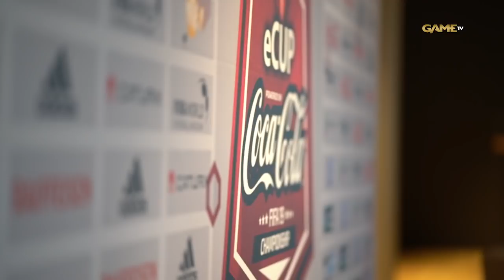STAR NEWS | COCA COLA E CUP OFFLINE QUALIFIKATION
E-Sport boomt. Wir blicken hinter die Kulissen des Coca-Cola eCup.